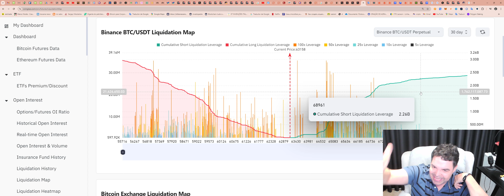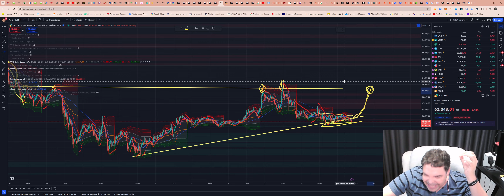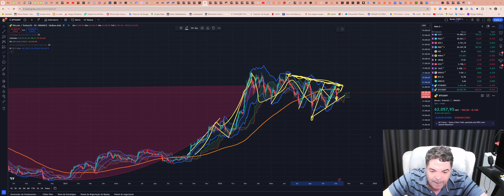Bitcoin (BTC) - Análise dessa movimentação da BTC hoje às 09:34, 09/10/2024!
TWPvSrVQbDq4wyYiWTg2ubdqCfFhPkdiRw